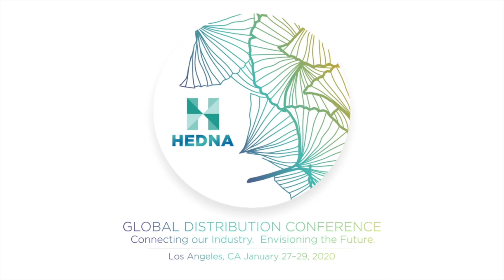2020 HEDNA LA - Presidents Interview Full - New HEDNA President